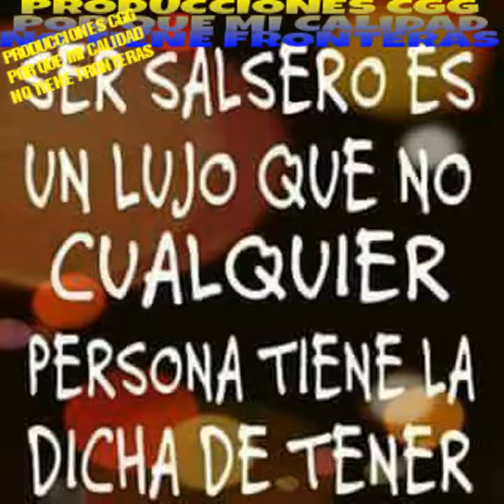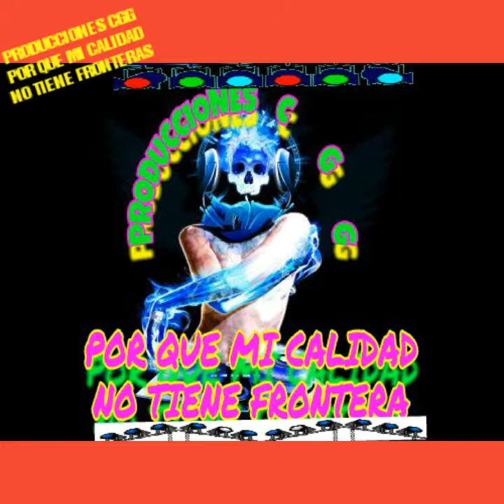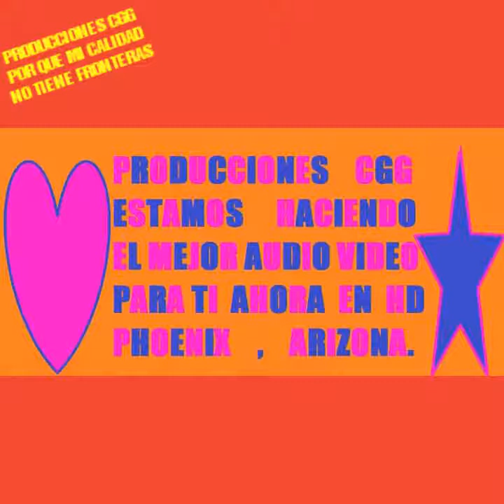BESOS EN PASTILLAS PRODUCCIÓNES CGG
PRODUCCIONES CGG POR QUE MI CALIDAD NO TIENE FRONTERAS ESCUCHALAAAAAAAAAAAGOZALAAAAAAABAILALAAAAAAAAAAAAAAAAAA SUBELE PAPI